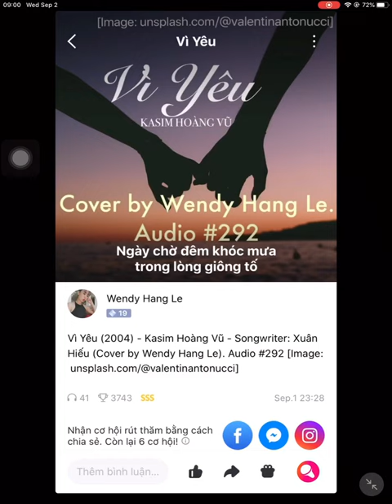Vì Yêu (2004) - Kasim Hoàng Vũ [Cover by Wendy Hang Le. Audio 292]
Vì Yêu (2004) - Kasim Hoàng Vũ - Songwriter: Xuân Hiếu [Cover by Wendy Hang Le. Audio #292] (Image

🎶Nắm tay nhau trên đường tung tăng vui ca ngày tháng
Dấu chân xưa ghi lại đôi ta yêu nhau ngày ấy
Tóc em xanh vì anh, mắt anh vui vì em
Chung bước vì yêu

Biết em yêu anh nhiều đôi khi anh hay lạc lối
Gió đưa anh quây về cùng em trong đêm mịt tối
Mắt môi xưa còn đây
Chiếc hôn nay vụt bay
Bay xa tầm tay

Yêu dù là xa ở nơi đâu anh xin được yêu
Xa dù thật xa nếu đôi ta yêu nhau thật sâu
Muôn nghìn trùng không chia cách
đôi mình cùng yêu nhau mãi
Với em vì tình yêu anh sẽ …

Chờ em xa vòng tay và thứ tha cho anh ngày ấy
Nơi đây mình anh tìm bóng em như chim lạc lối
Ngày chờ, đêm khóc mưa trong lòng giông tố
Dứt mưa sao chưa dứt nỗi buồn?🎵